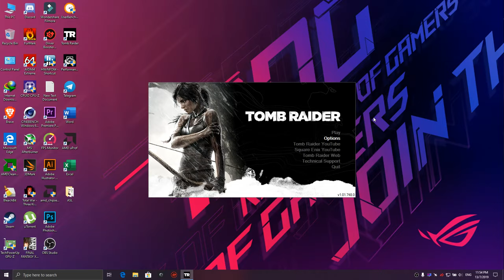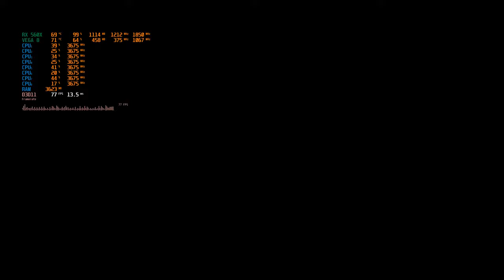ASUS TUF FX505DY RYZEN 5 3550H RX560X Tomb Raider 2013 Ultimate Setting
Asus TUF FX505DY - FX505A Model  (malaysia)
AMD Ryzen 5 3550H 2.1Ghz - 3.7Ghz (35w)
240GB NVME PCie m.2 Kingston A1000
1TB hard disk SATA
16GB DDR4 kingston Hyperx impact 2666mhz RAM 8GBx2
15.6 IPS Full HD LED WS screen sRGB
AMD freesync monitor 60hz IPS nano edge
USB 2.0 1x USB 3.0 x2
DTS 7.1 Surround sounds speaker

record by OBS amd encoder

games : Tomb Raider 2013 Ultimate Setting 1080p

Radeon Chipset 19.10
(VEGA 8 / RX 560X)
Bios 3.09

2 year Asus global warranty